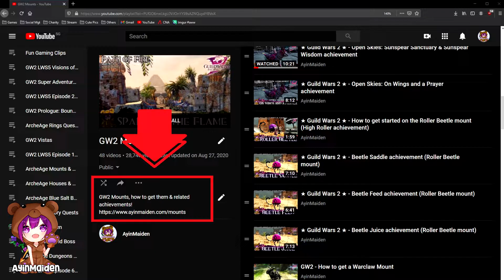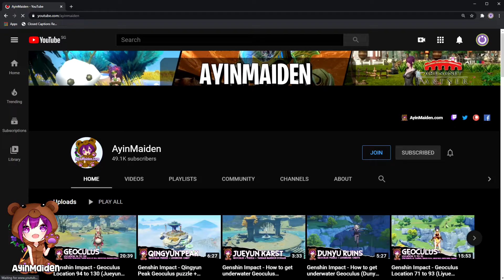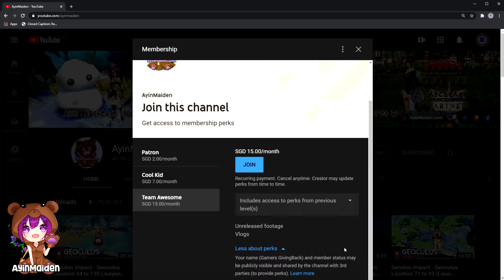AyinMaiden's YouTube Channel Introduction 2020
Short clip of what's in my YouTube Channel :)

Playlists in the channel include:

- Genshin Impact
- ArcheAge
- Black Desert Online
- Final Fantasy XIV Online
- New World
- The Secret World/Secret World Legends
- Elder Scroll Online
- Star Wars: The Old Republic
- Wildstar
- Tera
- Blade & Soul
- Witcher 3

★ PROMOS! ★

♥ With the support of ArenaNet
Play Guild Wars 2 for Free!